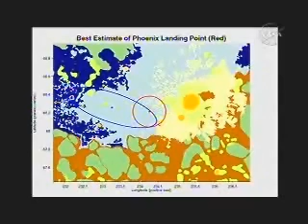Phoenix First Data - Sol 0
Phoenix sent pictures showing itself in good condition after making the first successful landing in a polar region of Mars.

The images from NASA's Mars Phoenix Lander also provided a glimpse of the flat valley floor expected to have water-rich permafrost within reach of the lander's robotic arm. The landing ends a 422-million-mile journey from Earth and begins a three-month mission that will use instruments to taste and sniff the northern polar site's soil and ice.

"We see the lack of rocks that we expected, we see the polygons that we saw from space, we don't see ice on the surface, but we think we will see it beneath the surface. It looks great to me," said Peter Smith of the University of Arizona, Tucson, principal investigator for the Phoenix mission.

As planned, Phoenix stopped transmitting one minute after landing and focused its limited battery power on opening its solar arrays, and other critical activities. About two hours after touchdown, it sent more good news. The first pictures confirmed that the solar arrays needed for the mission's energy supply had unfolded properly, and masts for the stereo camera and weather station had swung into vertical position.

"Seeing these images after a successful landing reaffirmed the thorough work over the past five years by a great team," said Phoenix Project Manager Barry Goldstein of JPL. A key milestone still ahead is the first use of the lander's 7.7-foot-long robotic arm.

Phoenix carries science instruments to assess whether ice just below the surface ever thaws and whether some chemical ingredients of life are preserved in the icy soil. These are key questions in evaluating whether the environment has ever been favorable for microbial life. Phoenix will also study other aspects of the soil and atmosphere with instrument capabilities never before used on Mars. Canada supplied the lander's weather station.

Transmissions from Phoenix have reported results after a check of several components and systems on the spacecraft. "Phoenix is an amazing machine, and it was built and flown by an amazing team. Through the entire entry, descent and landing phase, it performed flawlessly," said Ed Sedivy, Phoenix program manager at Lockheed Martin Space Systems Company. "The spacecraft stayed in contact with Earth during that critical period, and we received a lot of data about its health and performance. I'm happy to report it's in great shape."